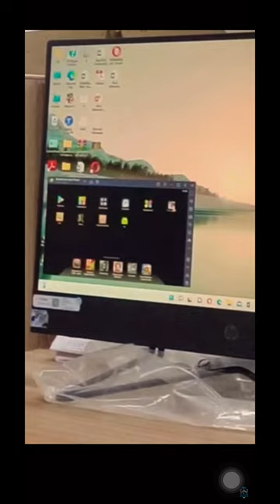playing free fire during lecture in college || garena free fire